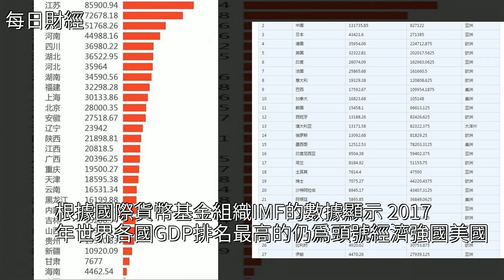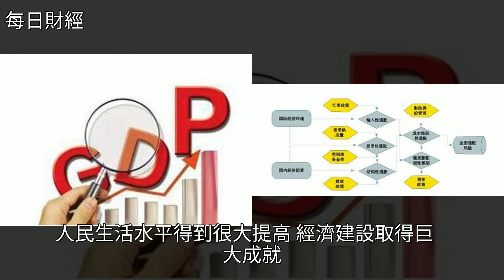兩張圖對比，中國各省在世界的地位，[每日財經]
兩張圖對比，中國各省在世界的地位 [每日財經]經濟,基金,日本,尼日利亞,宏觀經濟兩張圖對比，中國各省在世界的地位 [每日財經]經濟 基金 日本 尼日利亞 宏觀經濟